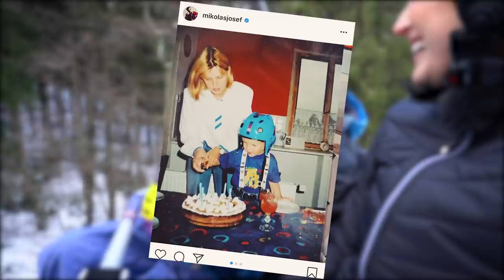Mikolas Josef: “Jsem akčňák. V helmě jsem radši krájel i dort.”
LÍSTKY NA KONCERTY:
20. a 21. 4. v Lucerně

Díky Vladimír Wunsch z Inago za pomoc s organizací :)

děkuju a tleskám, na lyžích popředu pozadu a všechno se povedlo!

Vojta je hlavní a nenahraditelnej editor všech srdcOFFek , díky kterýmu dostávají duši... a vtip :)